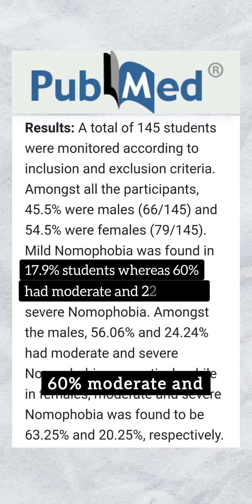Fear of Mobile 📱 Nomophobia